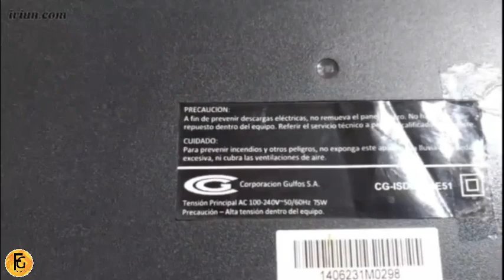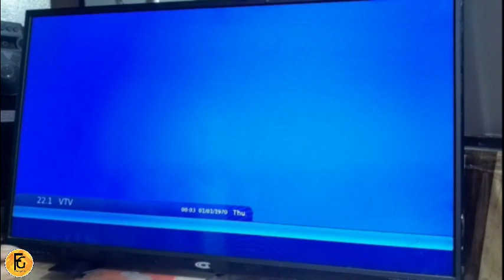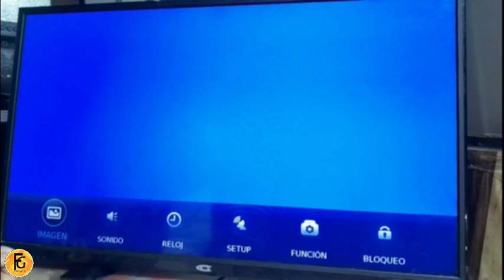✋TV HAIER 39 , SOLO ENCIENDE STANBAY , ( SUPER FACIL REPARARLO ) 💯 ✋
👉​HOLA AQUI NUESTRA PAGINA  OFICIAL, CHATEAR EN DIRECTO CON FAMILIA GENIAL, TAMBIEN TODOS NUESTROS ENLACES UTILES A NUESTROS SUSCRIPTORES Y AMIGOS;